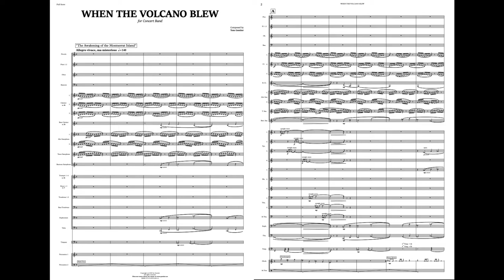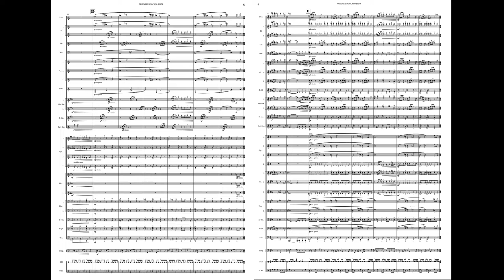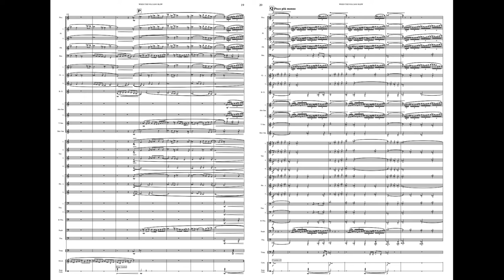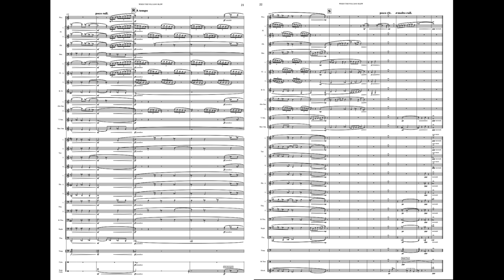When the Volcano Blew - Tom Gontier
Concert Band
Grade 4

In 1995, the Caribbean island of Montserrat was devastated by the catastrophic volcanic eruptions of the Soufrière Hills, which destroyed the capital city of Plymouth. This led to the necessitated evacuation of a large part of the island. “When The Volcano Blew” is written as a musical depiction of this tragedy, with the narrative movements “The Awakening of the Montserrat Island”, “Apocalypse at Soufrière Hills” and “The Lost City of Plymouth”.